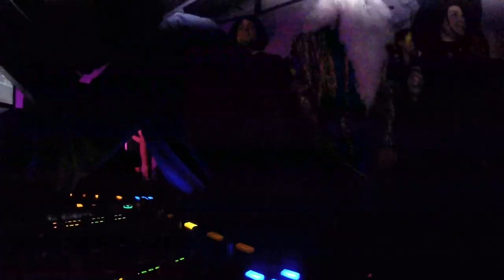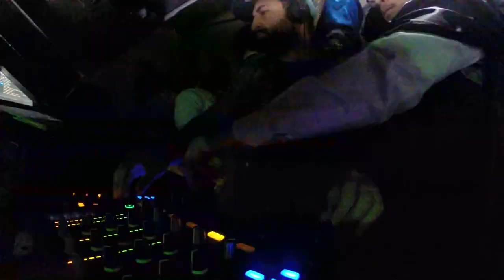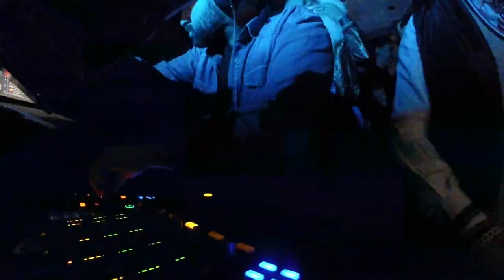MARIO CAIANO | ERRY VOICE *ATMOSFERIKA* Living Clust